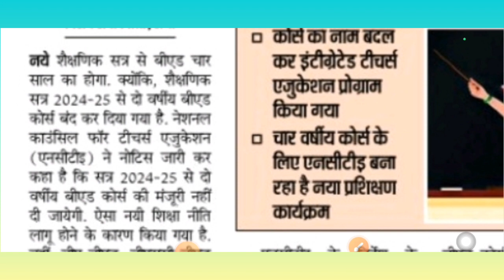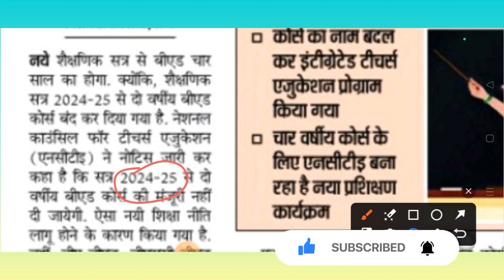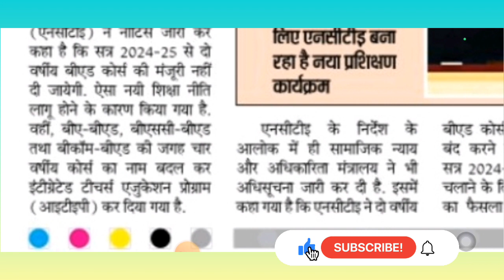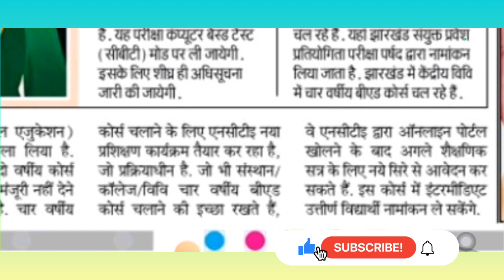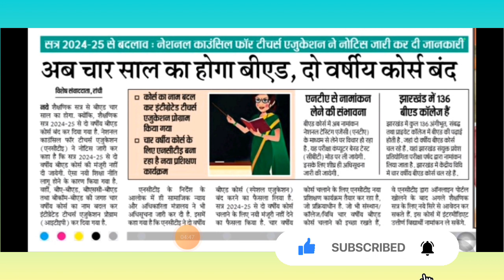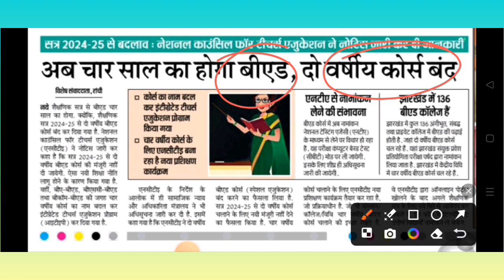B.Ed 2 Years Course is Not Valid|B.Ed Latest News Today| 2 वर्षीय बीएड हुआ बंद |Big news|big update🔥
B.Ed 2 Years Course is Not Valid| B.Ed Latest News Today! | 2 वर्षीय बीएड हुआ बंद |
Big news|big update🔥